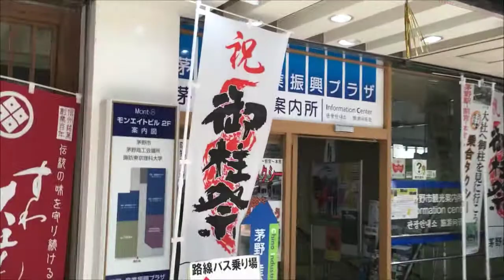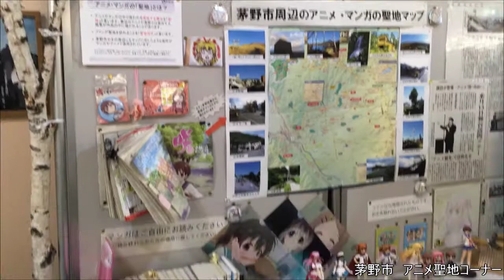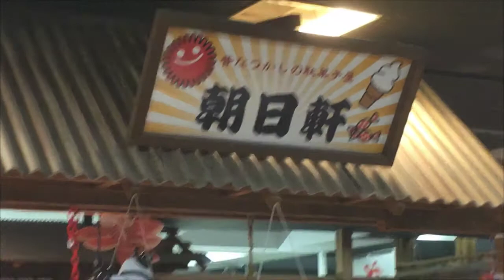【JR中央本線】茅野駅と西口周辺の様子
訪問：8月16日

ほぼ駅名、地名と、例のアニメコーナーの為だけに降りたと言っても過言ではない駅。昼食をここでとる。
例のアニメ聖地紹介コーナーでは、「ヤマノススメ」「咲-saki-」などが紹介されている。
案外昼食を取ってからそこまでのんびりしているわけにも行かず、東口の方はすっかり忘れていました･･･。
東口の方も見どころあるのに･･･

【駅データ】
２面３線の橋上駅。中央本線のみ。
周辺は観光地として山や神社などもあり、上記の通りアニメ聖地でもあり、多くの特急が停車する。
駅舎内に駅そばあり。商業施設とも直結しているので、昼飯やお土産には困らない。

Chino city of Nagano in Japan.
JR east japan Chuo-Line